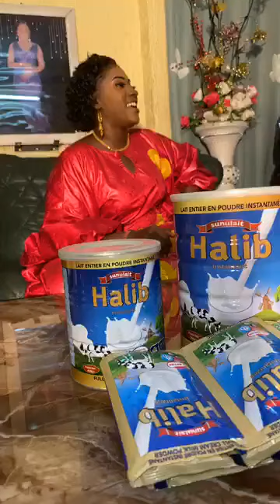Mariam Bah lagare la princesse du Badjourou